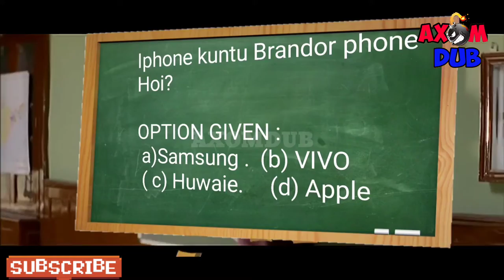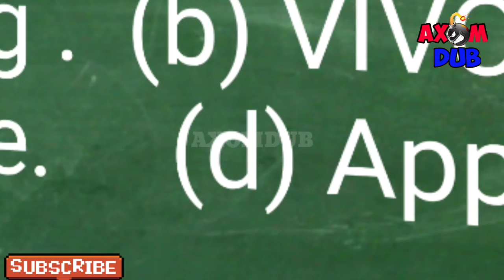KOI MIL GAYA ASSAMESE FUNNY DUBBING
OFFENDED.

AXOMDUB
AXOMDUB
AXOMDUB
axomdub
AXOMDUB
Assamese funny dubbing
Assamese funny video
Best assamese dubbing
Assamese comedy video
Bollywood funny dance
Assamese dubbing
Assamese Roasting
Assamese roasting on prank
Reptiles of assam funny assamese roasting
Pk assamese dubbing
Thor ragnarok assamese dubbing
Singham assamese funny dubbing
Assamese comedy
Funny ads assamese
Funny assamese
Dubbing assamese